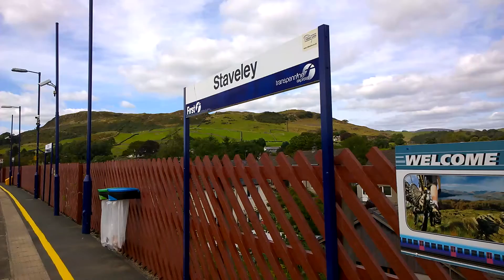Staveley Train Station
Train Service From Oxenholme (The Lake District) To Windermere Calling At Staveley